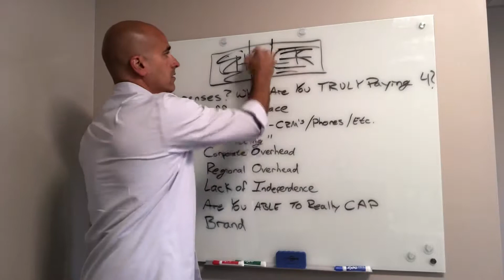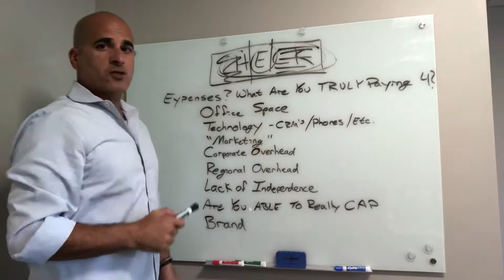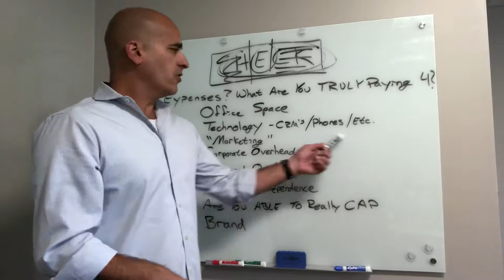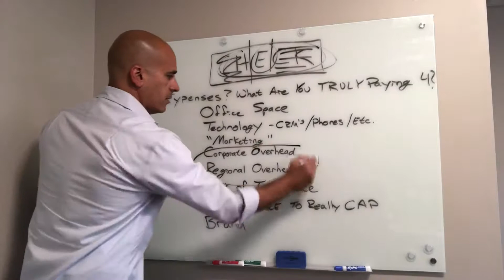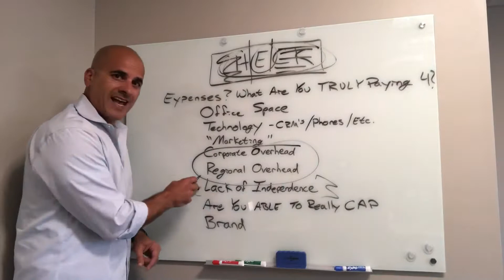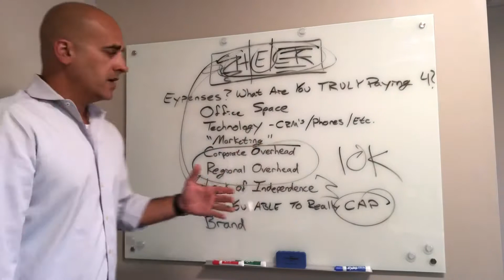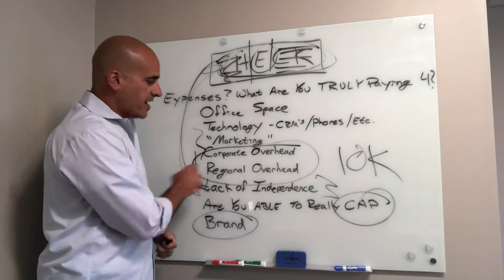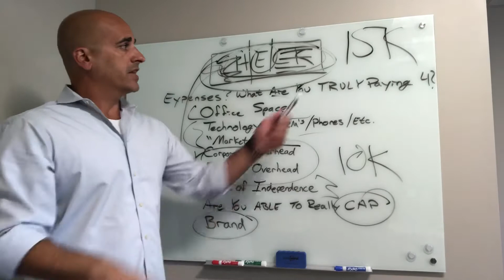Truly Analyze Your Expenses